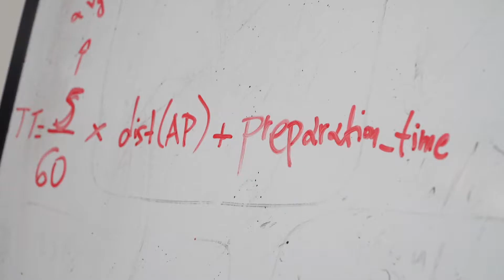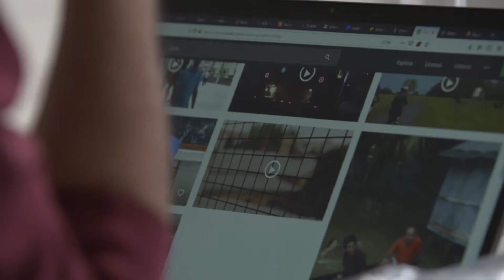Dashmote Hackathon event 2019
Dashmote Hackaton event
13 September 2019

Zowik Abramov